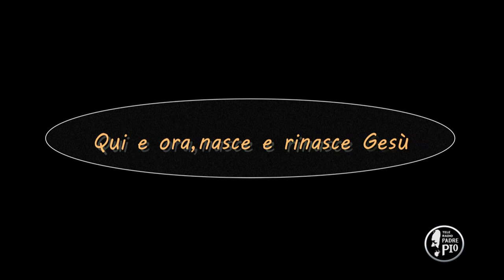Qui e ora, nasce e rinasce Gesù (Dritto al Cuore 25 Dicembre 2021)